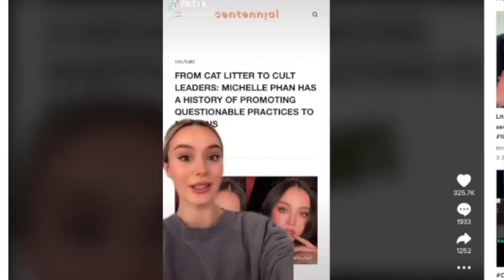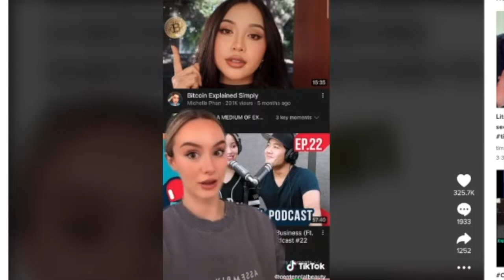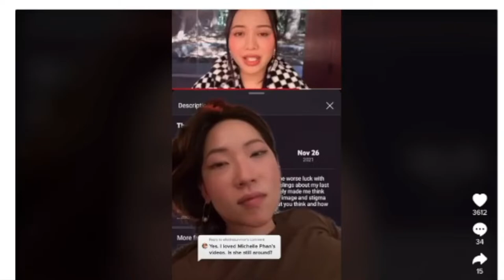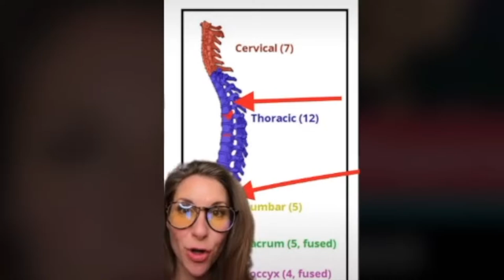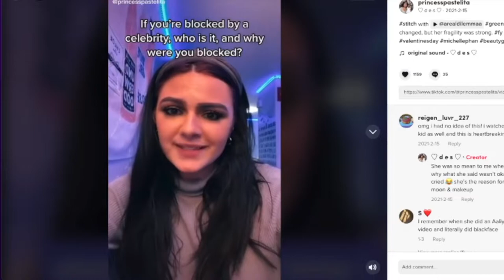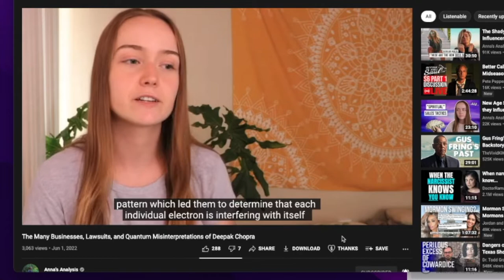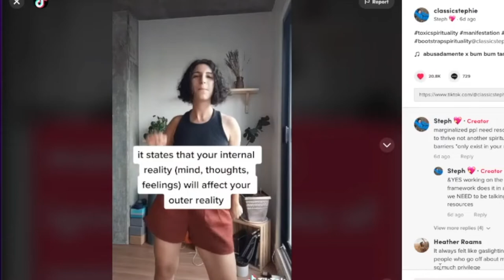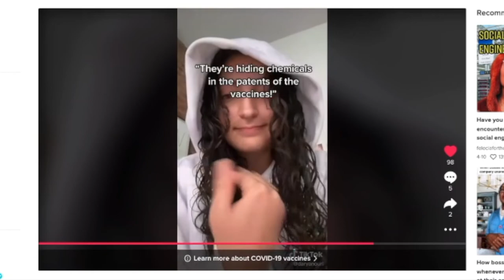The Problem with Michelle Phan and Law of Attraction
🧴 My Skin Care Routine:
Practially the entire Tatcha line
DRMTLGY Needless Serum

- 100% subsaharan African DNA. Upload your DNA to 23AndMe, if we match, I'll send you an ancestry info package.
- DFW area
- I work in tech, studying to be an RPA tech/specialist